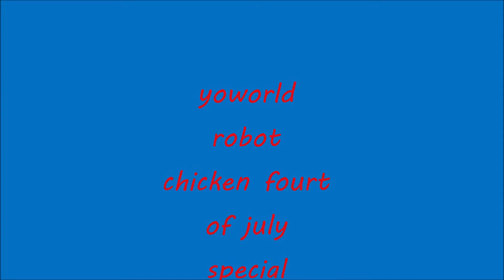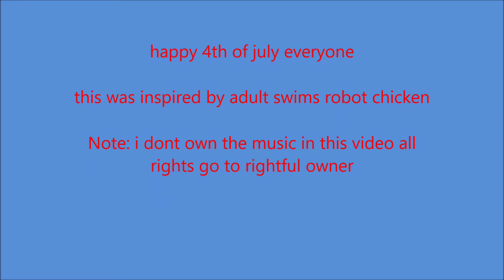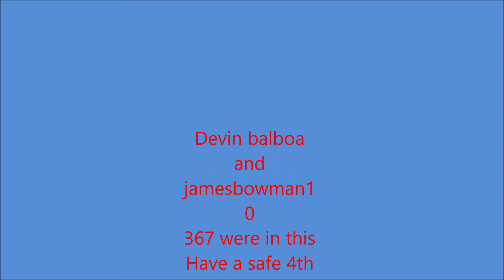Yoworld robot chicken (4th of july special)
this is a 4th of july special its shorter than a regular robot chicken episode but warning were not trying to offend anyone were just making fun of foj stereotypes  i hope you enjoy you have any questions leave a comment have a happy 4th and i hope you in enjoy

have a great 4th everyone! if your not american have a good day